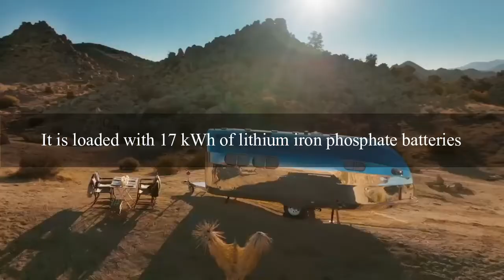Bowlus Volterra All Electric Trailer Starts at $310K completed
A new Bowlus travel trailer is always a welcome addition to the American road, in both figurative and literal senses.

JACKIE SCHOELERMAN I Coldwell Banker
By: American Luxury Staff